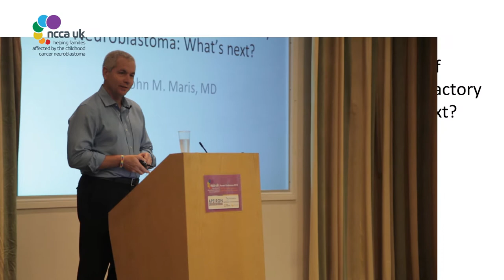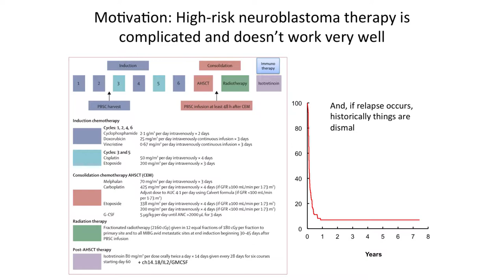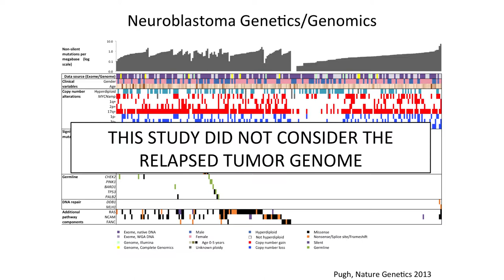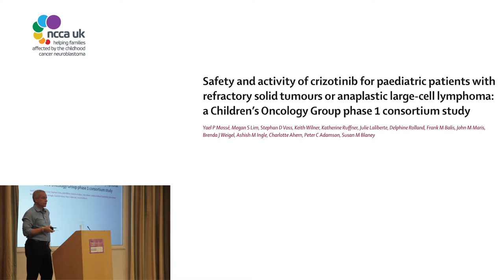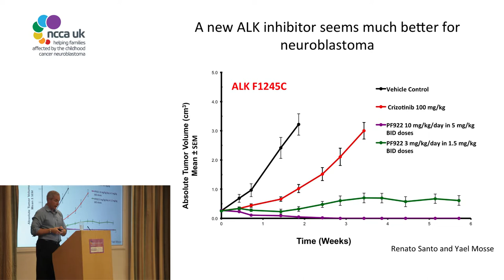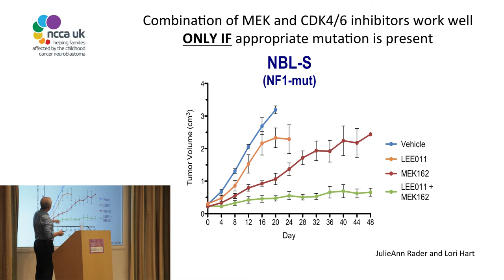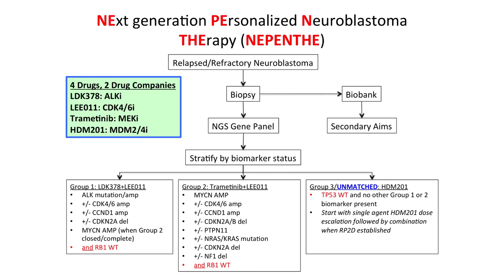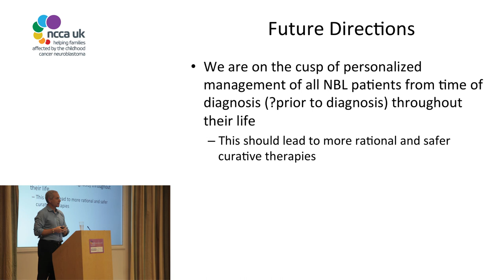Professor John Maris at the NCCA UK Parent Conference 2014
Professor Maris gave an overview of his current work at the Children's Hospital of Philadelphia, focusing on approaches to relapsed and refractory neuroblastoma.